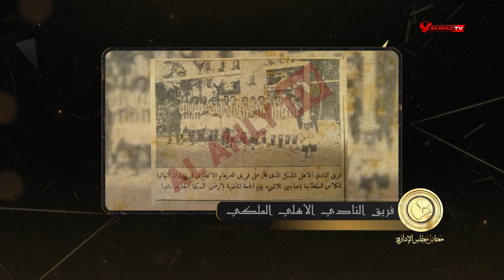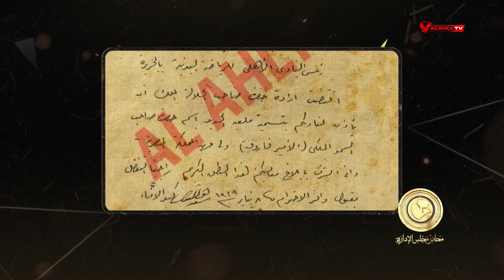الأهلي ينال الرعاية الملكية والصحف تطلق عليه الأهلي الملكي | محاضر مجلس الإدارة